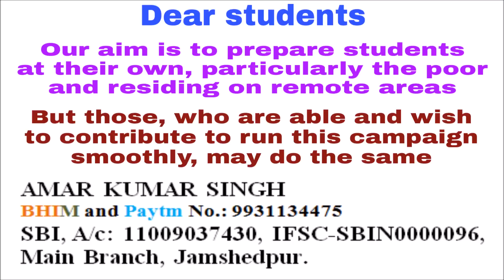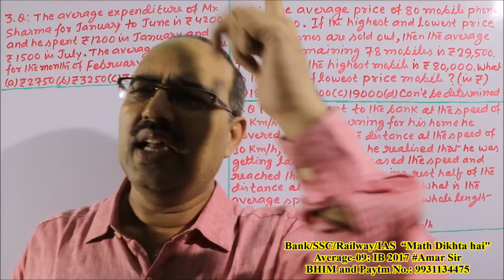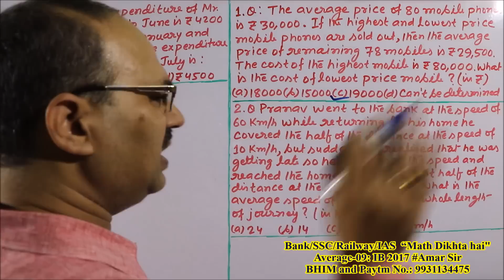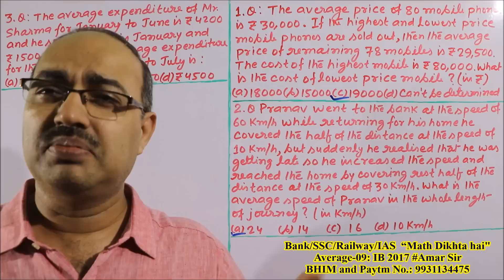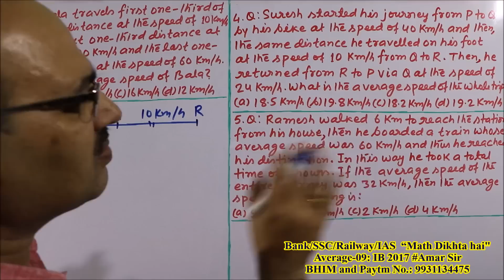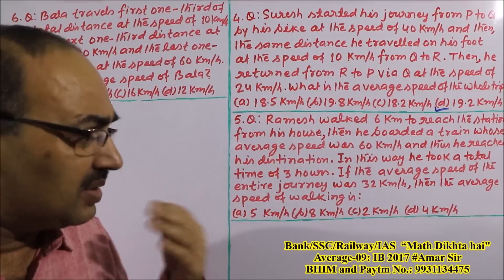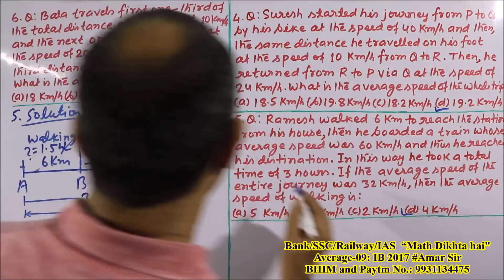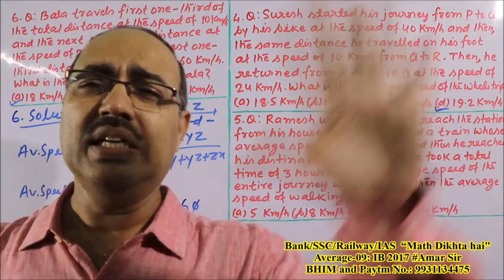Average questions-09: IB 2017 Unique Solution Amar Sir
“Average questions:-09” is the video episode of questions asked in IB exam, held on 15th October, 2017. This episode includes the questions on ‘Average Speed’. They are equally important for Bank, SSC and all other competitive exams.

“Definition of ‘Average’ is the key word for this chapter.”  औसत के किसी भी प्रश्न को solve करने के पहले यदि एक बार आप अपने मन में इसकी परिभाषा बोल लेते हैं; तो फिर कोई भी प्रश्न आप तुरंत बना सकते हैं-लगभग बिना किसी पेन और पेपर का इस्तेमाल किये हुए. Objective Mathematics के किसी भी चैप्टर के लिए, विशेष रूप से Data Interpretation के लिए Average (औसत) रीढ़ है. इसलिए औसत को एक चैप्टर मात्र समझने की भूल न करें; क्योंकि यह एक महा चैप्टर है.

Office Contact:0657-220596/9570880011